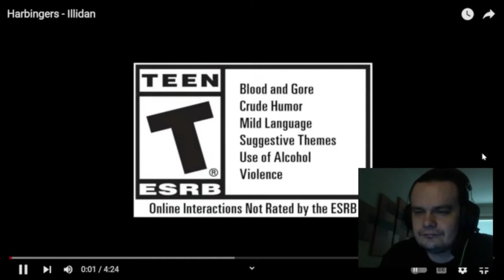Harbingers - Illidan REACTION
Ah yes the turn your back to your enemy trope. but Illidan and his army were awesome